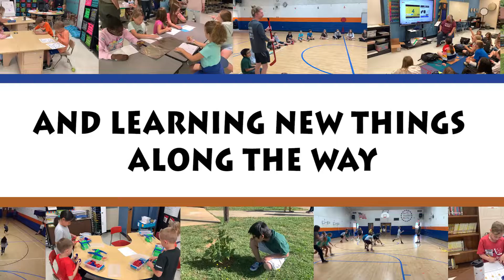Holston View Elementary School - This is Your School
"This is Your School" Promotional Video